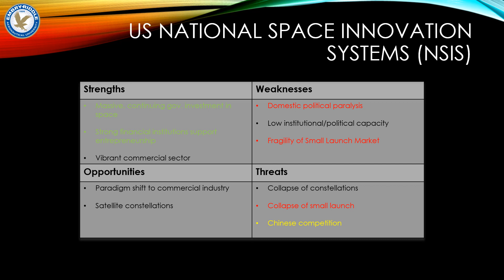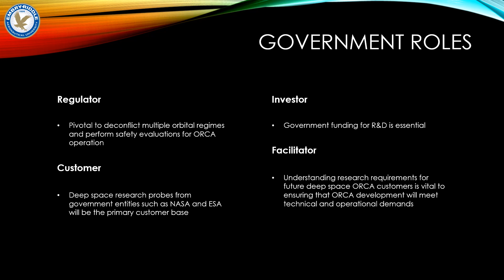Roles of Government for ORCA (LBCP) - Embry-Riddle Aeronautical University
MSPO505 - The Launch Industry Module 3.3